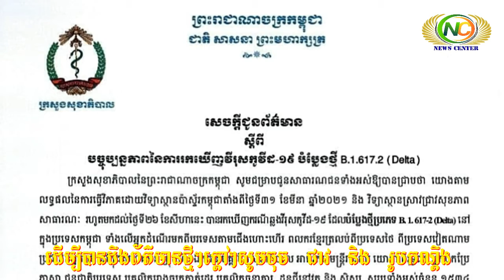អាសន្នធំហើយ! ពេលនេះមេរោគបម្លែងខ្លួន(ដែលតា)ឆ្លងពលរដ្ឋកម្ពុជាជាង១៥០០នាក់ហើយ | News Center